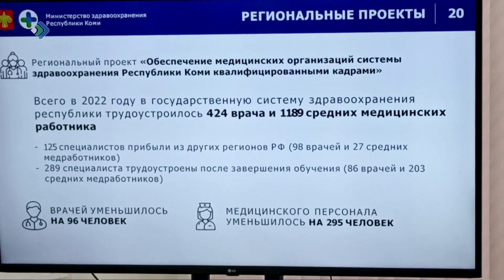Игорь Дягилев ответил на вопросы общественников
«Час с министром» - исполняющий обязанности министра здравоохранения региона Игорь Дягилев ответил на вопросы общественников